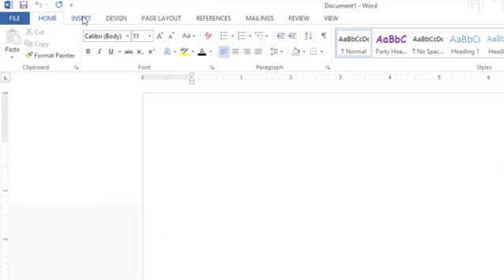How to Make 6 Boxes to Write in on Microsoft Word or Publisher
How to Make 6 Boxes to Write in on Microsoft Word or Publisher. Part of the series: Microsoft Office Lessons. Making six boxes to write in on Microsoft Word is something that you can do if you were creating a fillable menu. Make six boxes to write in on Microsoft Word with help from a computer expert in this free video clip.